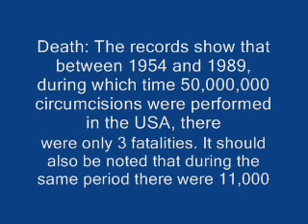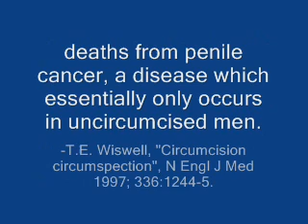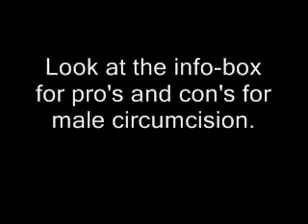Re: Circumcision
Due to the vast comments (mainly the same stuff again and again), insults, mail spams and little time I have after work, I will not be responding to comments on this vid. Best wishes!

2. Reduced HIV amongst Heterosexual couples

3. Religious circumcision's impact on STD's and cancer prevalence

4. Inflammation of glans penis (balanitis) corrected by circumcision

Con's:

Update comming soon